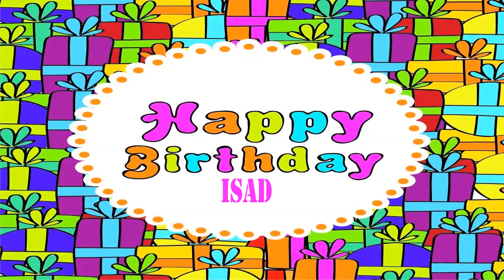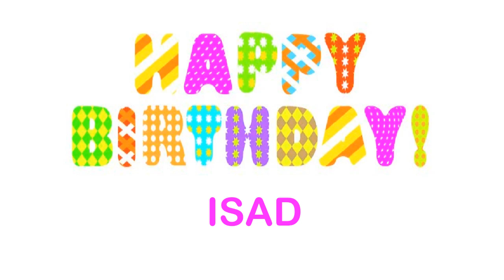Isad wishes Mensajes